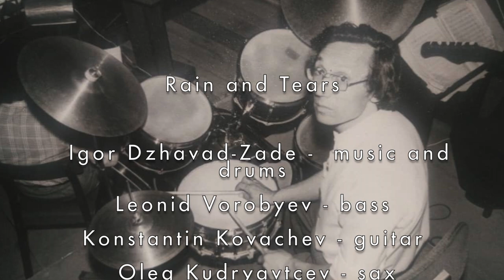Igor Dzhavad-Zade - Rain and Tears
In memory of outstanding teacher, drummer and father .
                       Vsevolod Dzhavad-Zade